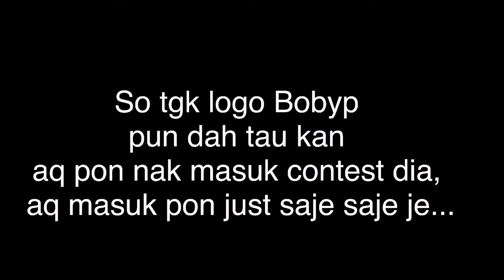JOM SUBSCRIBE BOB YP #2 | New Intro | RS150R Update